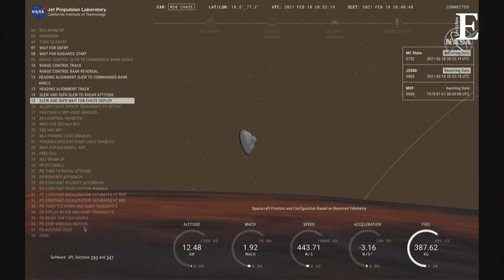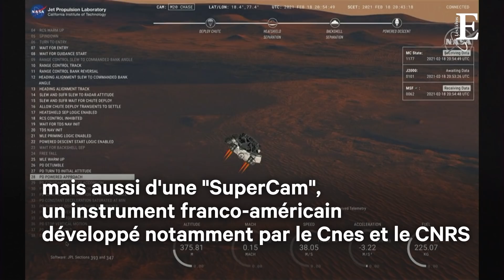Perseverance de la NASA envoie ses premières images depuis Mars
Le robot Perseverance de la NASA, le laboratoire astrobiologique le plus avancé jamais envoyé sur une autre planète, a pénétré jeudi dans l'atmosphère de Mars et s'est posé sans encombre sur la planète rouge, où il va chercher des traces de vie microbienne ancienne.

Le rover nouvelle génération à six roues a atterri sur le cratère Jezero, une zone où de l'eau aurait été présente il y a environ trois milliards d'années.